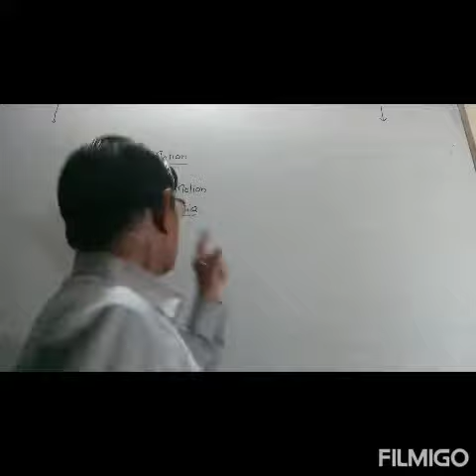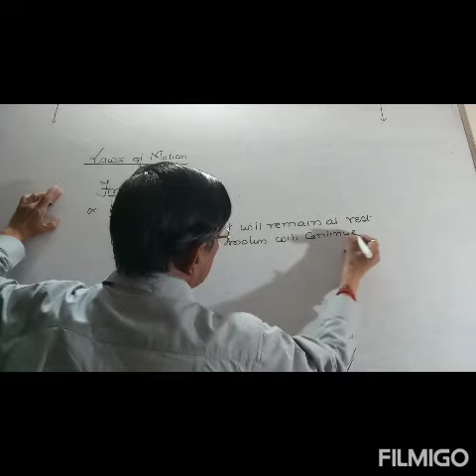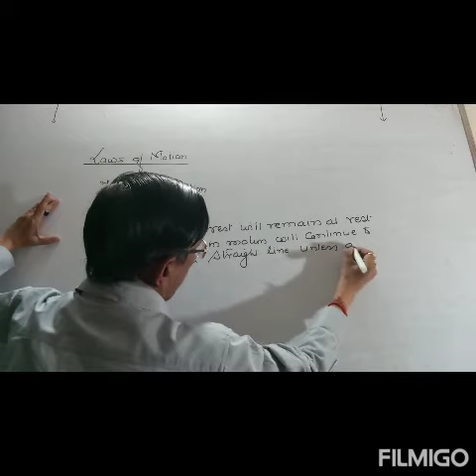Law of Inertia(MKG)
First law of Motion is also called Law of Inertia.m